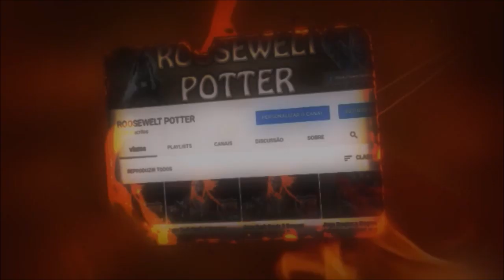Dark Souls 3 cosplay Jack Sparrow Piratas do Caribe vs Soul of Cinder